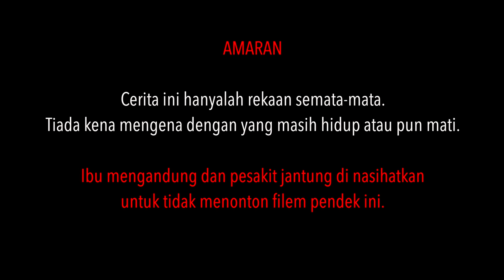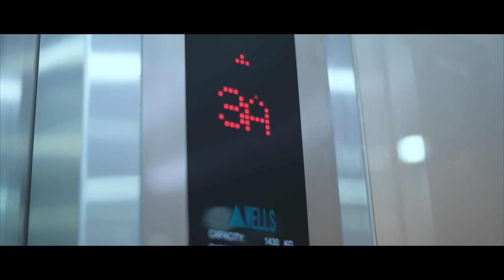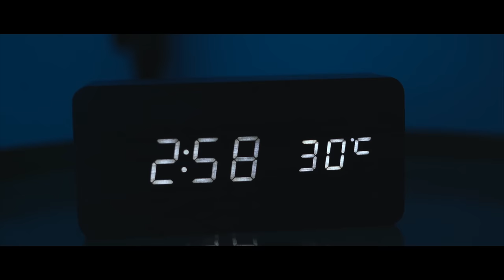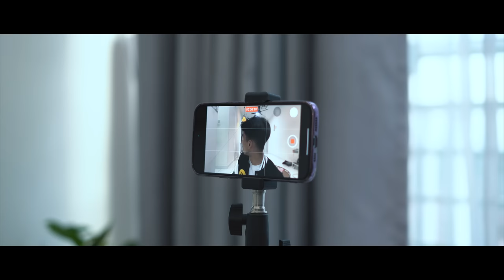RUMAH SEWA | HORROR SHORT FILM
CAST : Asyraf Rozami , Rushdan Wafa , Allif Imran , Afiq Aduah

Crew :

Director : Asyraf Rozami
DOP : Amer Taufek
Grip : Neng
Camera Assistant : Neng
Audioman : Neng
Production Designer : Fauzan Rashidi
Props Master : Fauzan
Editor : Asyraf Rozami

Follow social media (ig) kami